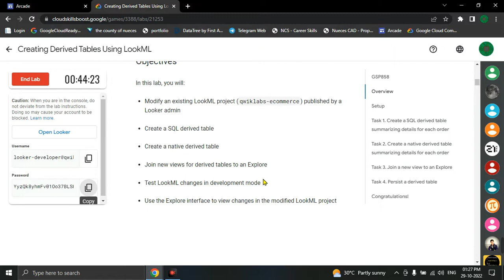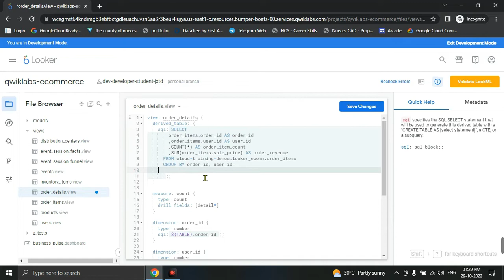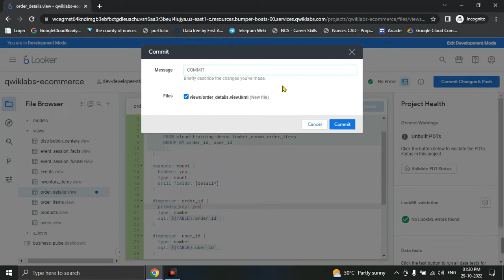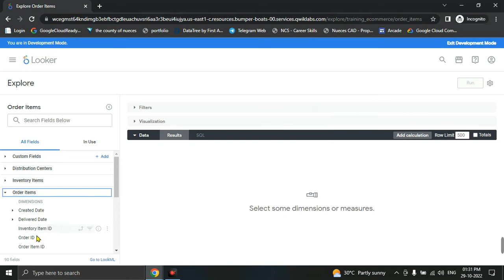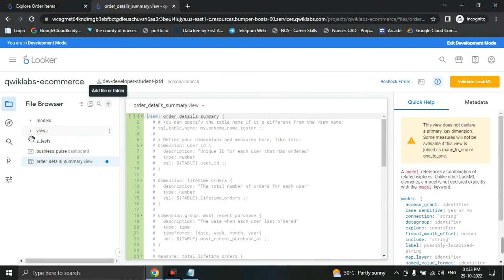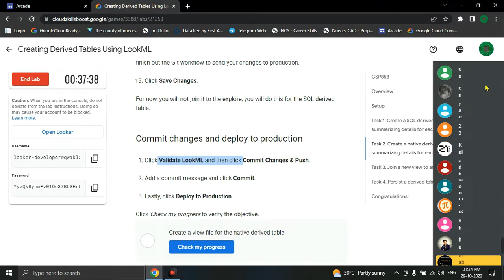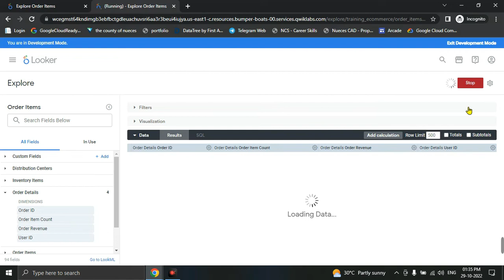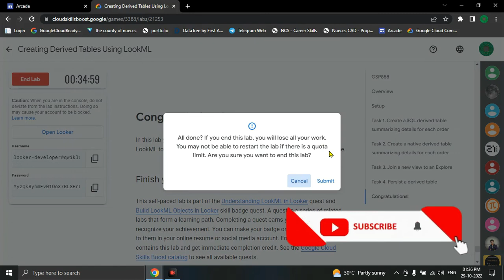Creating Derived Tables Using LookML [ GSP858 ] Google Cloud Lab Solution